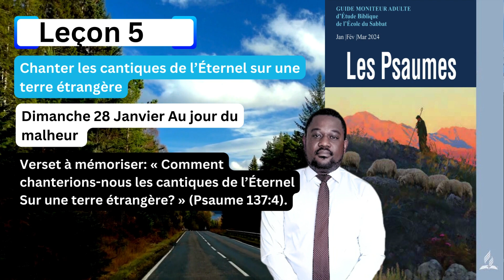Leçon 5 Dimanche 28 Janvier Au jour du malheur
Au jour du malheur
Lisez Psaume 74:18-22 et Psaume 79:5-13. Quel est l’enjeu dans ces
passages?
Le psalmiste cherche à comprendre le grand conflit entre Dieu et les puissances
du mal, et il souligne la patience insondable de Dieu, ainsi que Sa sagesse et Sa
puissance infinies. Le problème du mal dans les Psaumes est avant tout théologique;
il concerne inévitablement les questions relatives à Dieu. Ainsi, la destruction de
Jérusalem et du temple est perçue principalement comme un scandale divin, car elle
avait donné l’occasion aux païens de blasphémer Dieu. L’héritage de Dieu (le peuple
d’Israël) est le signe de Son élection divine et de Son alliance (Dt 4:32-38, Dt 32:8,
9) qui ne failliront jamais. Le concept d’héritage de Dieu contient également une
dimension de la fin des temps, puisqu’un jour toutes les nations deviendront l’héri-
tage de Dieu et Le serviront. L’idée que les nations ont envahi l’héritage de Dieu est
une menace pour ces promesses divines.
Sans aucun doute, le psalmiste reconnait que les péchés du peuple avaient corrompu
la relation d’alliance du peuple avec Dieu et avaient entrainé toutes les conséquences
sur le peuple (Ps 79:8, 9). La survie du peuple dépend uniquement de l’intervention
gracieuse de Dieu et du rétablissement de la relation d’alliance par l’expiation du
péché. Le Seigneur est « le Dieu de notre salut », ce qui traduit la fidélité de Dieu à
Ses promesses d’alliance (Ps 79:9).
Cependant, la défense du caractère de Dieu dans le monde est plus importante
que la restauration d’Israël (Ps 79:9). Si les mauvaises actions des nations restent
impunies, cela paraitra comme si Dieu avait perdu Sa puissance (Ps 74:18-23, Ps
83:16-18, Ps 106:47). Ce n’est que lorsque Dieu sauvera Son peuple que Son nom
sera justifié et élevé. Tout comme aujourd’hui, le même principe existait à l’époque.
Nos péchés, nos retards, nos maux peuvent jeter du discrédit non seulement sur nous-
mêmes, mais, pire encore, sur le Dieu dont nous professons le nom. Nos mauvaises
actions peuvent également avoir des effets spirituels néfastes sur notre témoignage et
notre mission. Combien de personnes ont-elles été détournées de la foi à cause des
actions de ceux qui professent le nom de Christ?
« L’honneur de Dieu et du Christ exige que son peuple atteigne la per-
fection divine. » Ellen G. White, Jésus-Christ, p. 675. Comment com-
prenez-vous cette vérité importante, et ce qu’elle devrait signifier dans
votre propre vie chrétienne?